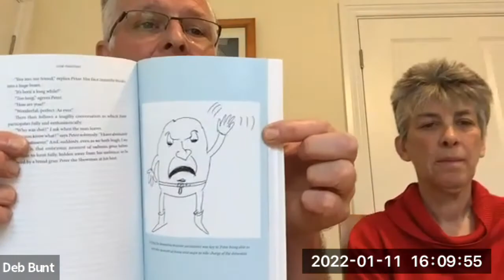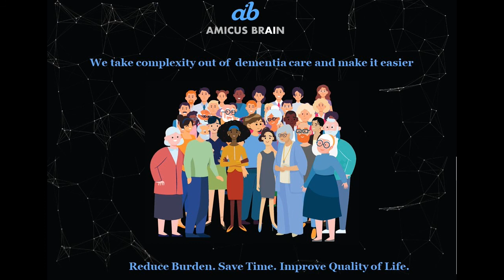Living Well With Dementia - With Peter Berry & Deb Bunt - Part 1 of 2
A brilliant session by Peter Berry and Deb Bunt as part of our Living Well With Dementia Series.
Peter shares his experiences, challenges, decisions and learnings from his journey after being diagnosed with Early Onset Alzheimer's.
Deb Bunt, Peter's friend and cycling partner shares her perspective of how people around Dementia patients can make little changes to make their living easier and how she came about writing two of Peter's books "Slow Puncture" and "Walk With Me"
The event was hosted by our Dementia Advisor Geeta Iyer.